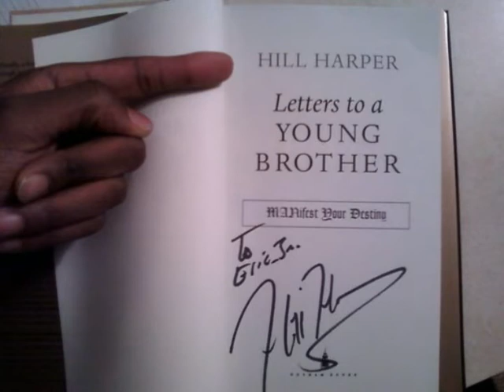(PIC !!!) -Hill Harper Signs Actor Gokid Ant Book "Letters To A Young Brother" -Think Common/Wmg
Gokid Ant CD Has 1.9 MILLION VIEWS And 280,000 Downloads "MAN OF STEEL 2013" ep, Over 800,000 views on datpiff.com

"MAN OF STEEL 2013" ep, Over 400,000 views on Mixconnect.com